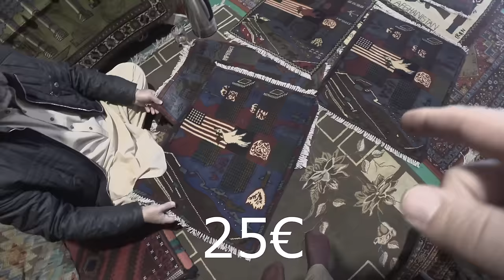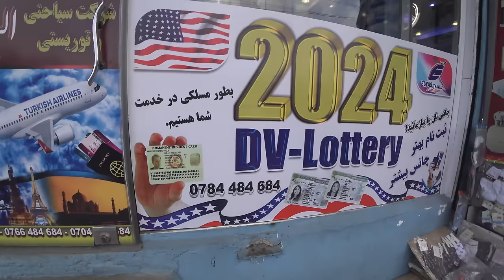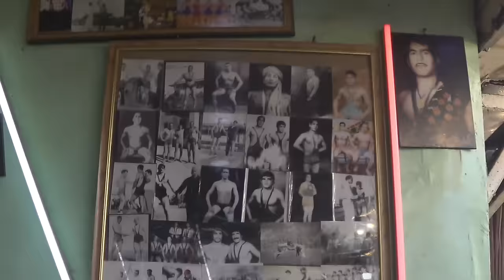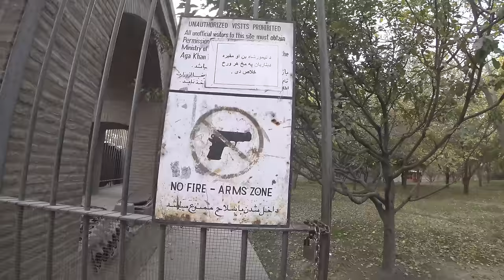Wie ist das Leben in Kabul unter den Taliban? (Afghanistan 2022)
Schreibt mir gerne eine Nachricht auf Instagram